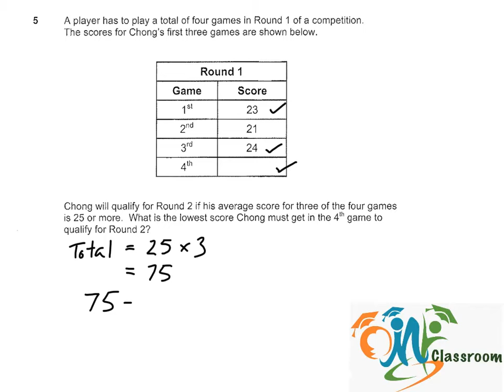PSLE Math 2015 P2 Q5